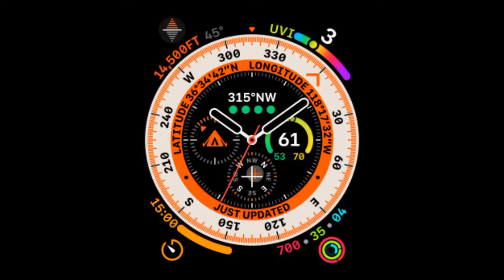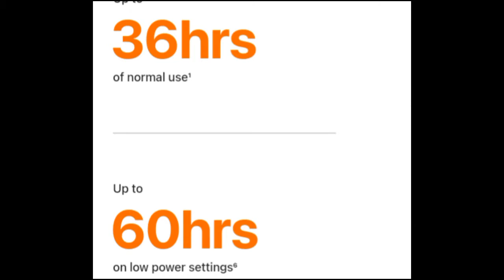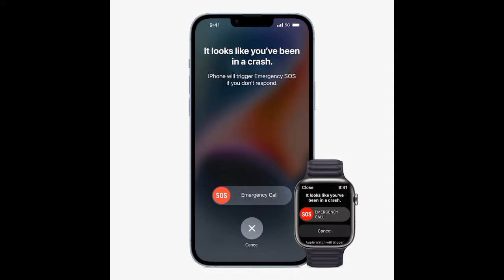Apple watch ultra Kwa kiswahili/Sifa zake /uzuli wake